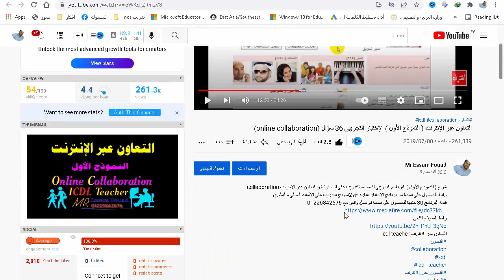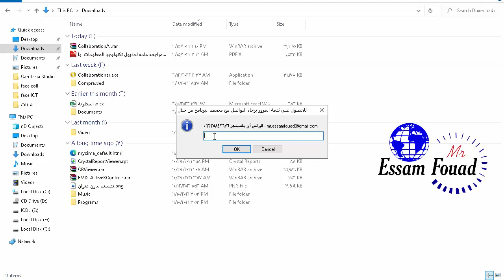تحميل الاختبارات التجريبية لمادة التعاون وتكنولوجيا المعلومات وأمن المعلومات على الكمبيوتر للتدريب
روابط الحصول على نسخة من برنامج الاختبار للتدريب على الأسئلة العملي والنظري
قيمة البرنامج 30 جنيها للحصول على نسخة تواصل واتس مع 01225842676
التعاون عبر الإنترنت